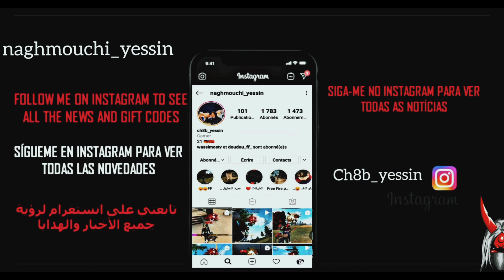Free Fire Highlights #30 : Headshots 🔥🎯 فري فاير هيدشوت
• Don't Forget 🤩😘
• Copyright :
لازم نكونو يد واحدة 💕🙏
شاركو المقطع في كل مكان😍😍
💙 بدايتا صلوا ع سيدنا محمد آفضل الصلاه والسلام 💙

ـــــــ ــــــــ ــــــــ ــــــــ ــــــــ ــــــــ ــــــــ ــــــــ ــــــــ
وفعل جرس التنبيهات ليصلك كل جديد ❤️
ــــــــ ــــــــ ــــــــ ــــــــ ــــــــ ــــــــ ــــــــ ــــــــ ــــــــ
ودمتم بأمان الله 💙
☠تحديات
☠لقطات جلد
☠رومات
☠تحشيشات
☠بثوث مباشرة
☠شرح احداث اللعبة
☠جلد سكوادات
☠لقطات فزعة
☠شرح مهمات الموسم الجديد